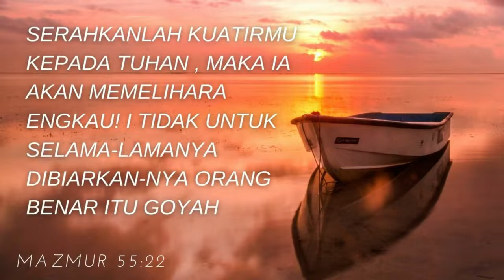STAY UNMOVED /TETAP TAKTERGOYAHKAN